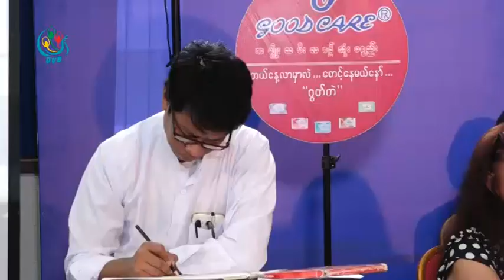DVB Debate:What's the new foreign policy? (Part A)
"အစိုးရသစ္ရဲ႕ ႏိုင္ငံျခားေရးေပၚလစီ ဘာလဲ ဘယ္လဲ" ဆိုသည့္ေခါင္းစဥ္ျဖင့္
၁.၅.၂၀၁၆ ရက္ေန႔တြင္ ဒီဗီြဘီ ရုပ္သံသတင္းဌာမွ ထုတ္လႊင့္ျပသသြားခဲ့သည့္
ဒီဗြီဘီ ဒီဘိတ္ (ပထမပိုင္း)။